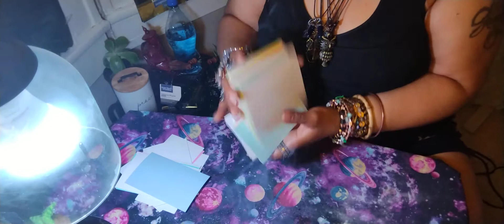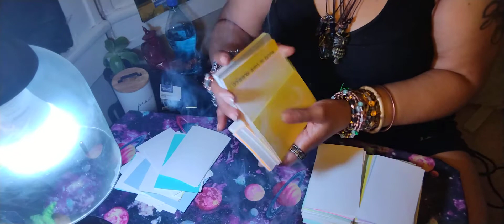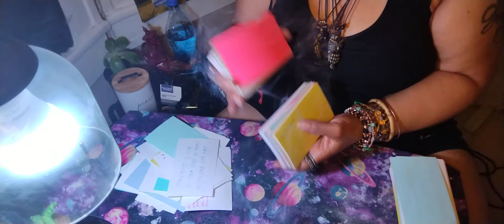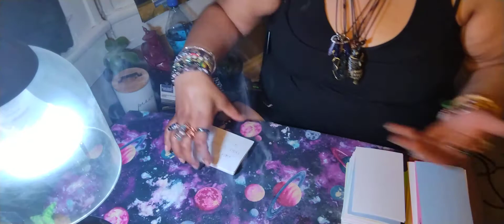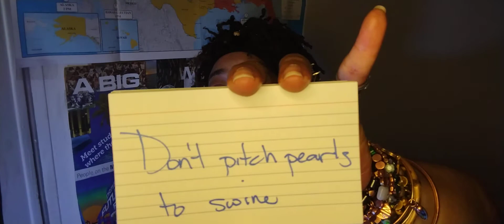Ep. 53 Friend or Foe You Tell me... Pretty though💓Messages💓SuperHuman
💋🏁💋🏁Messages to Humanity 💋🏁💋🏁 Let's Ride 🪄⛽👑 Spiritual Healer and advisor in pursuit of spreading unconditional Love , Light , & Music Therapy across the Globe. I love you all and you can't do a thing about it. ItsAllForTheBabies MarathonVibez MoveinLove. Healing on A Ride down the Road of Life with company, love, and assistance 🏁🏁🏁🏁 @EmpressB444 ItsAllForTheBabies MarathonVibez MoveInLovee. Healing, Love, Light, Grace & Favor to All.